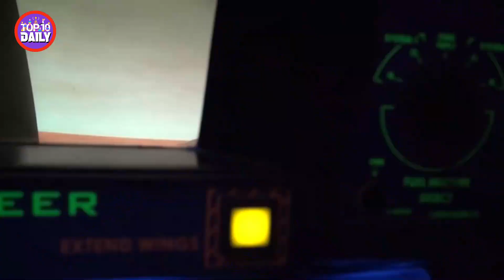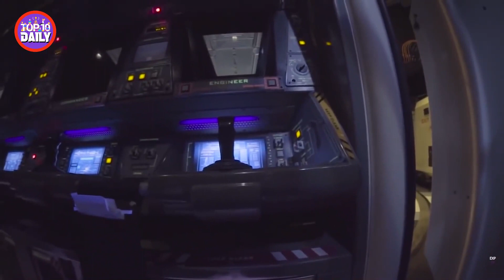Top 10 Amusement Rides Fails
You love Speed and heights. You Love the adrenaline rush of the ride and the euphoria that lasts for minutes or longer after a great roller coaster experience. But enough about my sex Life cause we’re back with another Roller Coaster Episode, but this time, with the 10 Deadliest Roller Coaster Accident.

We are here to provide you with Countdown and list styled videos oriented around movies and tv shows. If you would like to recommend a video idea or series we would appreciate that and you can do so via the comments on our videos.

Stay where you are to find out!